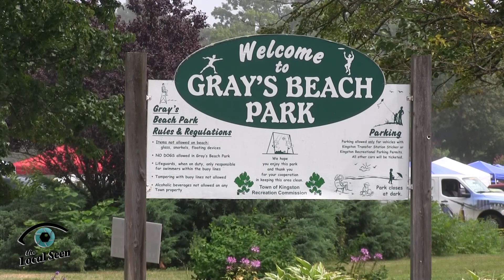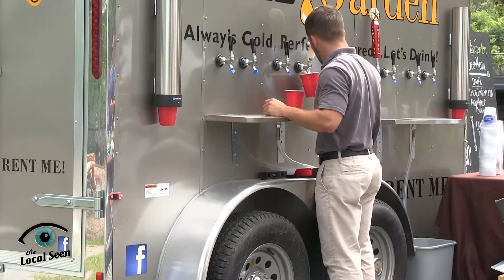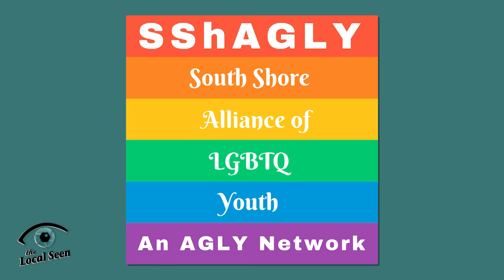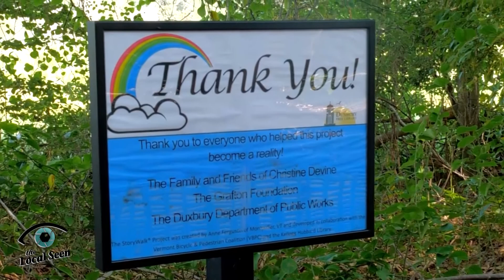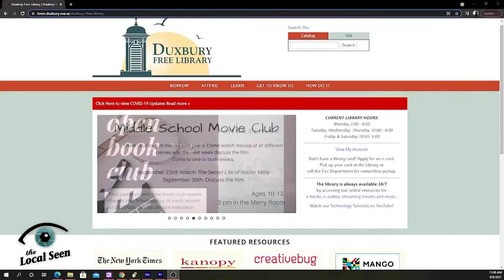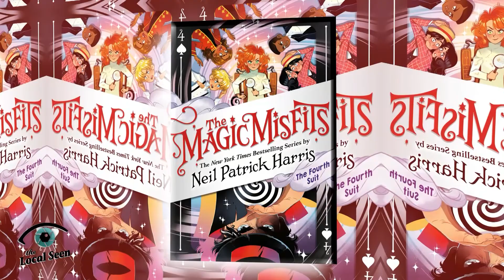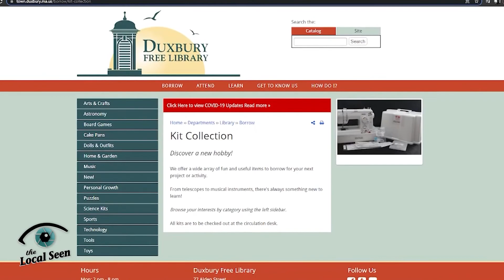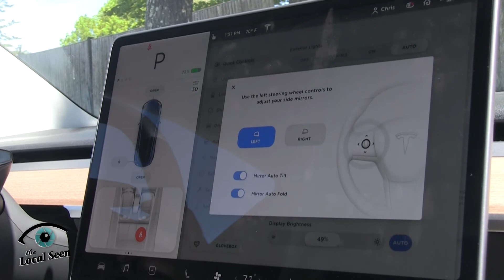Local Matters of PACTV: September 17, 2021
Episode #82
South Shore Conservatory Director of Creative Arts Therapies Kristi Faby, Local Seeners Max and Erika stop by the Duxbury Free Library StoryWalk and visit with librarian Meghan Yost, Erika returns to Maribett Farm for the blueberry harvest in this episode of Your Green Space, singer songwriter Brian Sances, and what's happening in our area, on this week's show!